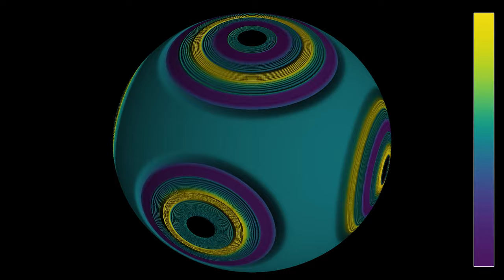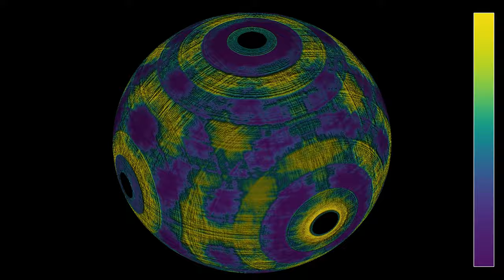Pulsing sources with three different phases on the vertices of an octahedron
This is a variant of the video , showing a simulation of the wave equation on a sphere, on which six circular obstacles have been placed on the vertices of a regular octahedron. Six wave sources have been placed around the obstacles. They emit pulses at regular time intervals. The difference with the previous video is that the sources on adjacent vertices are out of phase, by a multiple of a third of a period.
3D: 0:00
2D: 1:37
The color hue  depends on the height of the wave. The first part shows a view from an observer turning around the sphere on a circular orbit. The second part shows a projection in equirectangular coordinates.